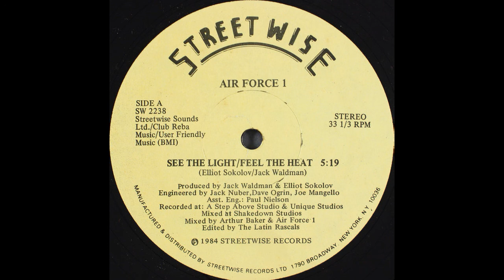Air Force One - See The Light Feel The Heat